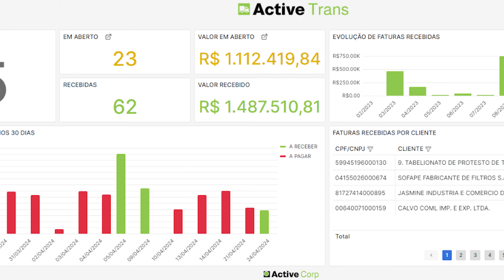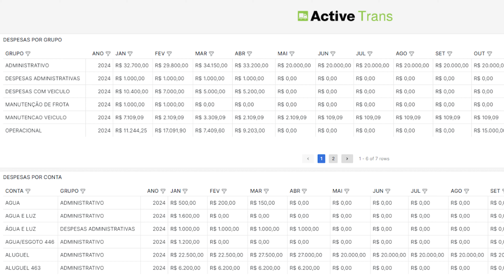ARMADILHAS que podem estar atrapalhando o FATURAMENTO da sua TRANSPORTADORA | Active Corp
Se você é dono de transportadora e a administra por planilhas, provavelmente em algum momento cometeu um erro financeiro. Mas fique tranquilo, não acontece só com você. 😅

Compreendo plenamente o ritmo acelerado, as inúmeras demandas que surgem e sei que não sobra tempo para olhar as contas. 🤯

Conversando todos os dias há 27 anos com diversas transportadoras, inclusive sobre finanças, fiquei muito intrigado com um problema que era recorrente em várias empresas e resolvi investigar.

Quis compreender a origem de certos desafios financeiros que surgiam com frequência. Então, decidi reservar um tempo para uma análise mais aprofundada.

Como resultado identifiquei 4 armadilhas financeiras que merecem sua atenção. ⚠️

📹 Assistindo este vídeo até o fim, você vai descobrir quais são as armadilhas que podem estar atrapalhando o faturamento da sua transportadora e impactando na parte mais importante, o seu resultado financeiro.

💻 O QUE É O ACTIVE TRANS? 🚛
O Active Trans é o sistema de gerenciamento de transportadora completo que simplifica a vida do transportador e automatiza todas as rotinas operacionais e financeiras, como: emissão de documentos fiscais, cotação, cálculo de frete, coleta, roteirização, averbação de carga, CIOT, pagamento de agregados, contas a pagar, contas a receber e manutenção da frota, além de gerar relatórios e gráficos objetivos para você acompanhar sua operação diariamente.

📱💻 O QUE É O TUDOENTREGUE? 🚛
O TudoEntregue é o sistema completo e moderno para você fazer o controle de entregas online na sua empresa e ter informação em tempo real. Com a Torre de Controle (painel online de gestão) e o aplicativo instalado no celular do motorista, você consegue acompanhar e gerenciar o andamento de todas as entregas e a localização dos motoristas em tempo real.

A Active Corp é uma empresa que desenvolve softwares para simplificar o dia a dia do profissional de logística e transporte. Saiba mais

Tudo Sobre Logística - Active Corp